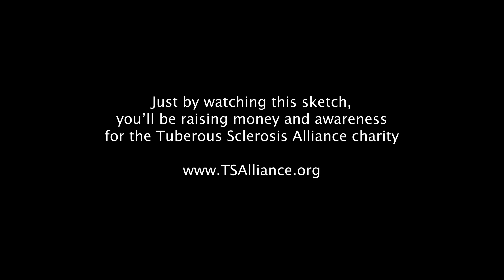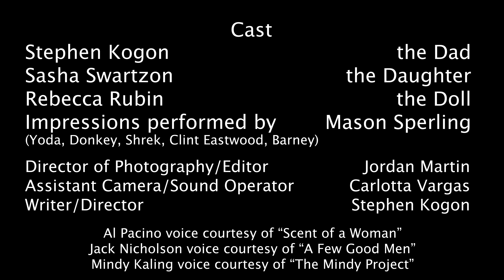Father / Daughter Battle of the Impressions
In this comedy sketch for charity, a father and daughter battle to see who's better at doing impressions.

Just by watching, money and awareness will be raised for the Tuberous Sclerosis Alliance.